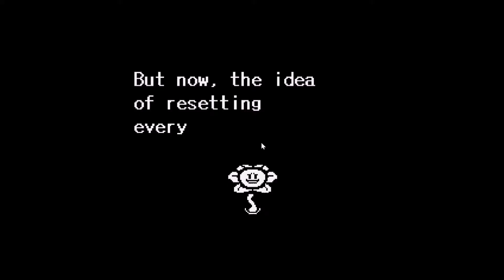Undernoob! Genocide TRAILER!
Part 1 will come out soon.